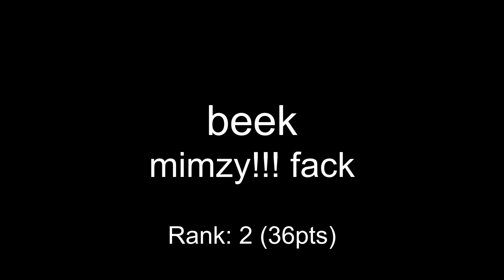One Hour Compo - March 06, 2009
00:00 tristemo - Bob bass is a badass
01:09 malmen - megamix
02:42 mukunda - piggy bunk
03:25 mad - Enchanted Ivory Soap
05:37 coda - bjornholm
07:41 beek - mimzy!!! fack
09:13 \ - walllll of shit!!